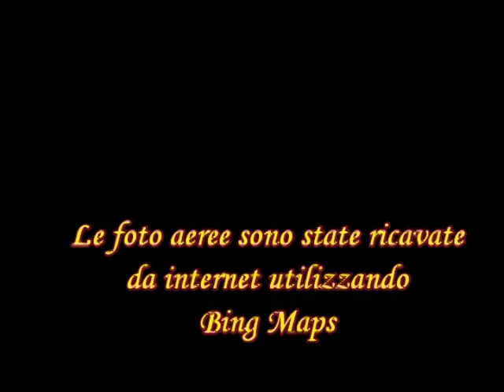Masseria Troccoli: 2^ parte - Alcuni Locali del P. T.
Di particolare interesse la stalla e il frantoio